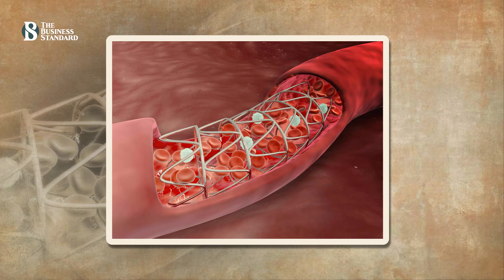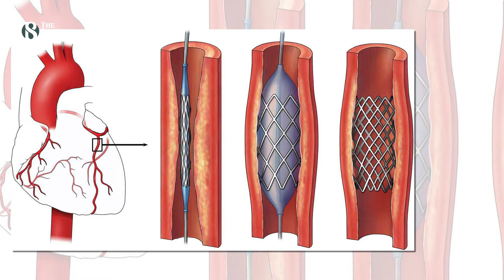দেশে আবারও কার্ডিয়াক স্টেন্টের দাম বৃদ্ধির শঙ্কা | Cardiac Stent | The Business Standard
After importers’ protest, cardiac stent prices may rise again
২০২৩ সালের ১২ ডিসেম্বর হার্টের রিংয়ের দাম অন্তত ৪০ শতাংশ কমানোর ঘোষণা দিয়েছিলো ডিজিডিএ। যা ১৬ ডিসেম্বর থেকে কার্যকরের নির্দেশনা দিয়েছিলো সংস্থাটি। তবে বাস্তবায়নের দিন থেকেই কার্ডিয়াক স্টেন্টের দাম পুনঃনির্ধারণের দাবি জানান ইউরোপীয় স্টেন্ট আমদানিকারকরা। একইসঙ্গে তাদের রিং ব্যবহার না করতে হাসপাতালগুলোতে চিঠি দিয়েছেন তারা। এরপরই নতুন দাম নির্ধারণের দাবিতে রিট করেন হাইকোর্টে।